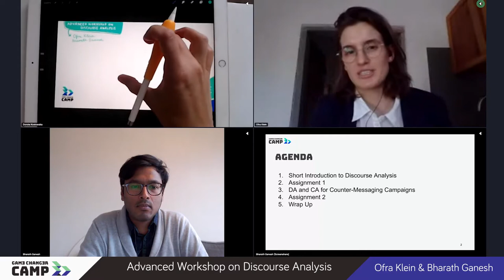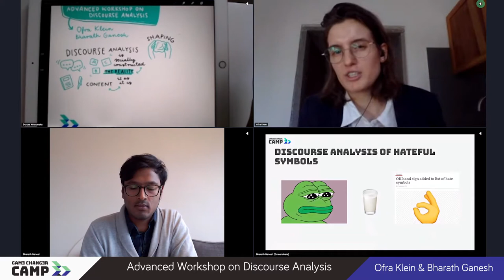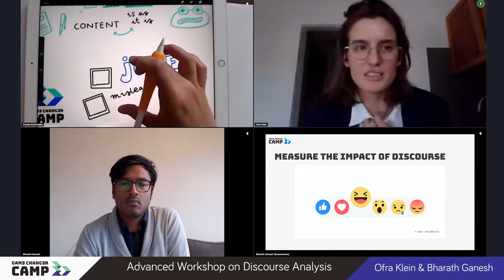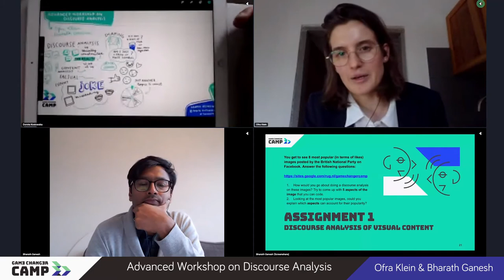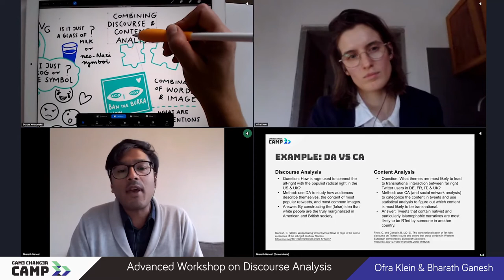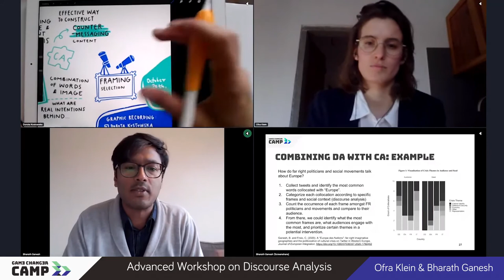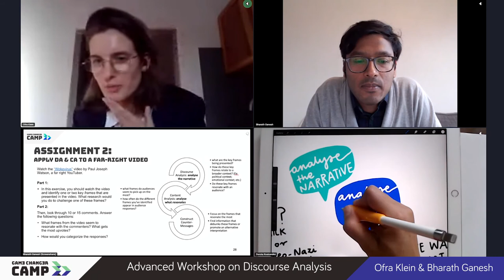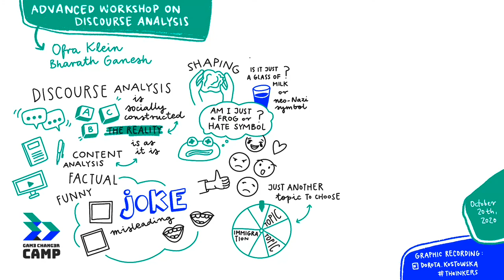Game Changer CAMP - Advanced Workshop on Discourse Analysis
In this workshop, we will give an overview of what discourse analysis is and how it can be used to analyze the content and impact of online content, specifically campaigns and counter-speech. The workshop will provide participants with practical tools and tips on how to gather social media data, how to systematically investigate online content and its consequences. Participants will not only become familiar with basic concepts of content and discourse analysis but also gain practical skills to apply them.